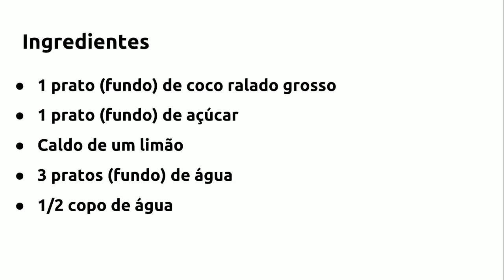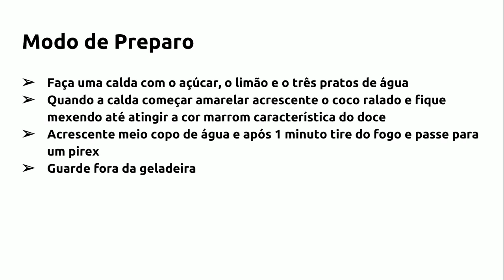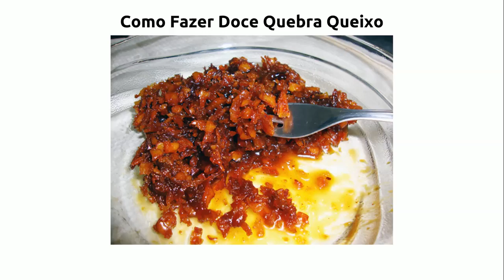Como Fazer Doce Quebra Queixo